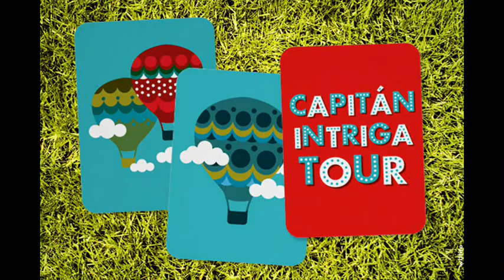Capitán Intriga Tour - Motoquero sensible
No todos los fans de Harley Davidson son rudos y aman el rock and roll...